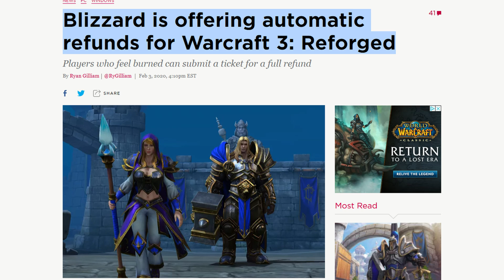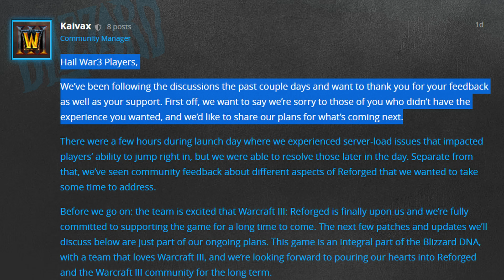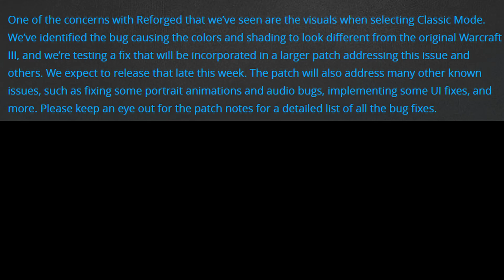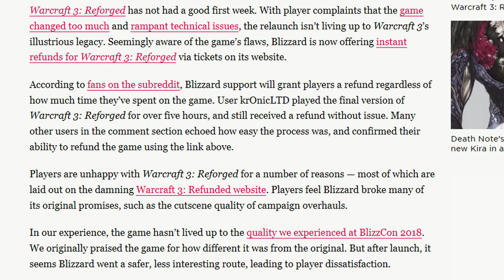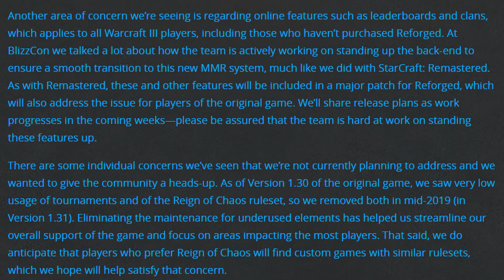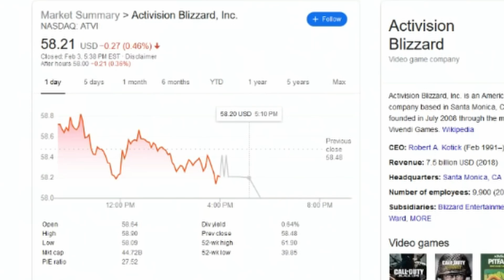Blizzard Taking Fire For Warcraft 3 Reforged Disaster